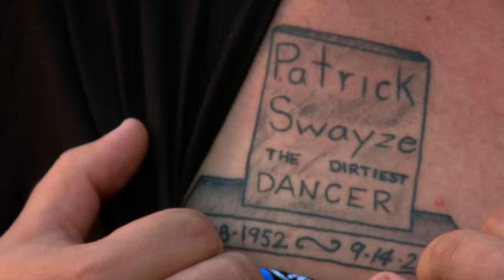Gypsy Meets His Gorger Bride For The First Time At The Altar | Gypsy Brides US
"Crazy" Swayze has broken Romanichal tradition by marrying a gorger her met online. Will this unorthodox wedding sit well with his family members?